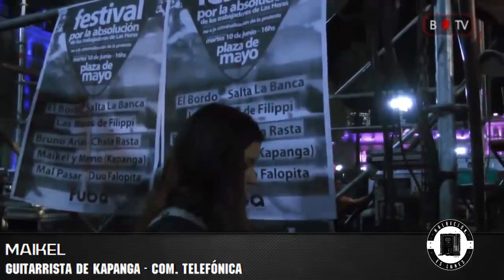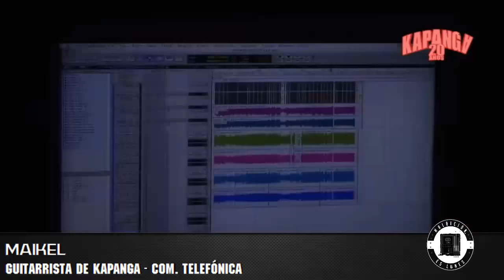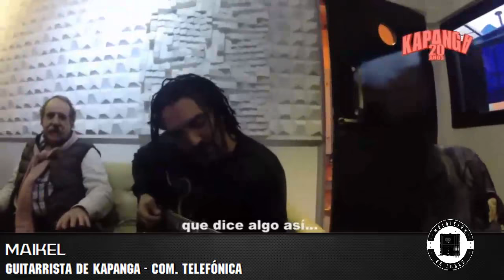Maikel de Kapanga en Maldición, es Lunes - Vorterix Bahía